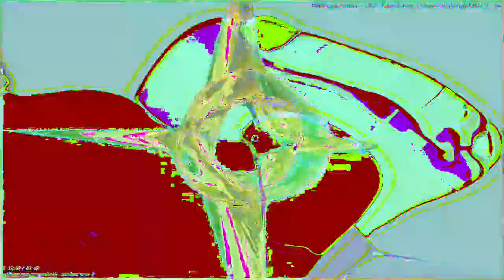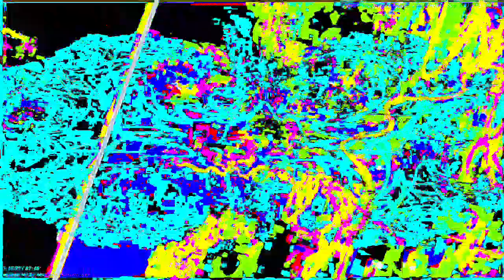[EPILEPSY WARNING] Movie 23 02 04 15h42m17s *Photosensitivity Warning*